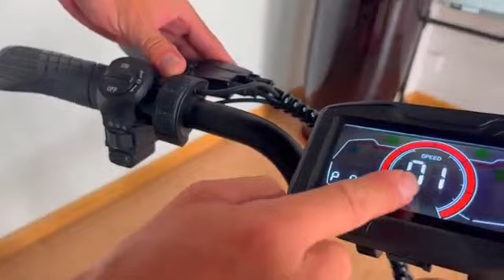how to change the qmwheel tamobyke V20 Km/h to MPH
Qmwheel tamobyke setting change KM/H to MPH
Start the ebike, press the" +" and" -" at the same time.  Then press"+", the screen will show 01. (the 00 is KM/H, 01 is MPH). Then press the" +" and" -" at the same time back to main menu. The setting complete.
Buy the Ebike from official store to get full warranty promise and after sales support. The Ebike sold by Amazon and other third platform we doesn`t offer warranty support.